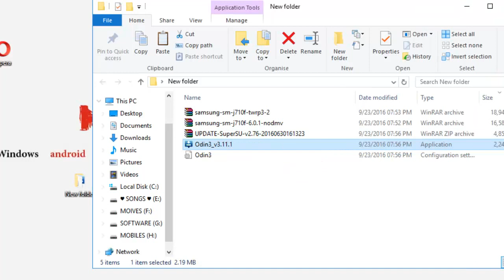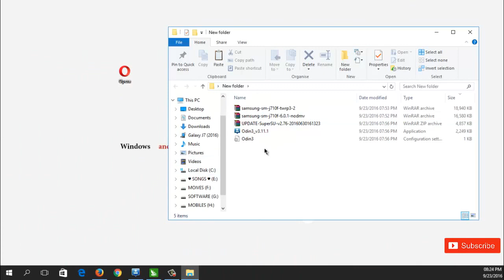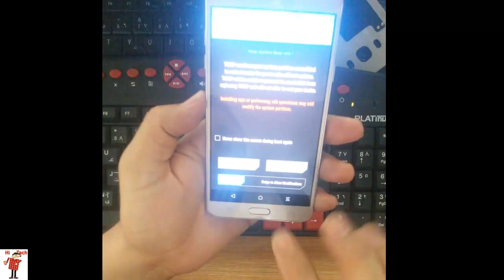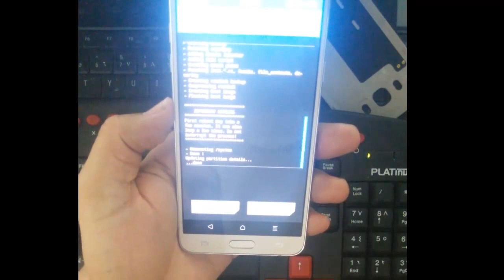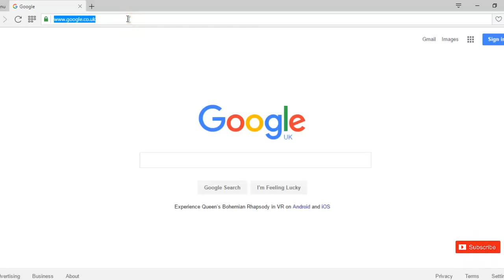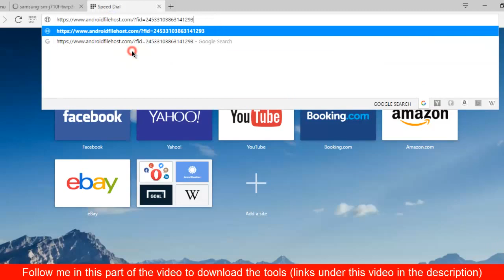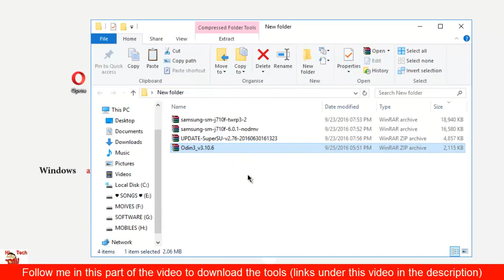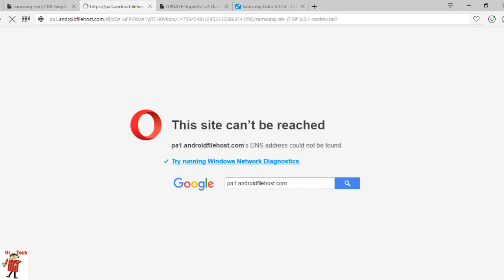How to Root Galaxy J7 2016 (SM-J710GN/FN)-6.0.1 Marshmallow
▼▼▼▼▼ Download ▼▼▼▼▼

First In The World: FRP Galaxy S7, S6 Edge and Note7 Google Bypass (all android 6.0.1)

(100% Free ) Bypass Google Account Samsung A3, A5, A7, J1, J2, J3, J5, J7, S5, Note, Tab